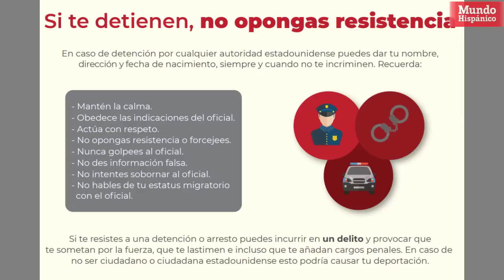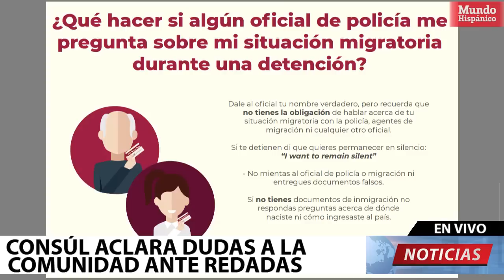Consulados de México protegerán a mexicanos frente a las deportaciones masivas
Marcelo Ebrard, secretario mexicano de Relaciones Exteriores, se pronunció ante las declaraciones de las políticas del presidente Trump sobre las deportaciones masivas que iniciaran, los 50 consulados de México en Estados Unidos están evaluando “todos los medios legales” para proteger a los mexicanos frente a las deportaciones masivas.